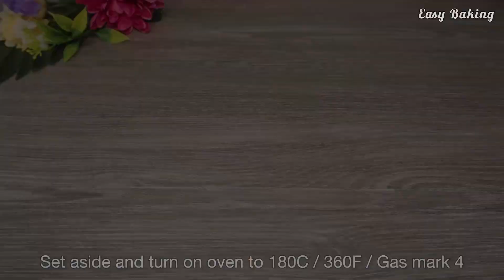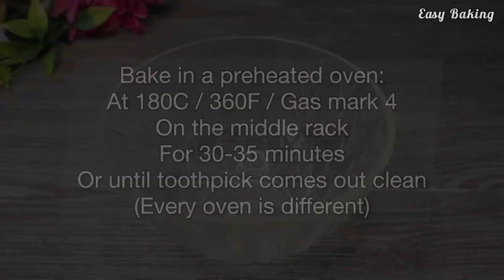Simple and easy cinnamon tea cake recipe. Very fluffy, soft and moist. Easy Baking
This super fluffy, soft, airy and moist cinnamon tea cake will instantly become your staple recipe! It's super easy to make with only few simple ingredients. Ready in less than an hour it makes perfect quick sweet tooth fix. No more buying cakes! No store bought cake will ever compare to a freshly made homemade cake. It can be served warm or cold, but I found it to be even more delicious the next day!

RECIPE:

Prep time: 15 minutes
Baking time: 30-35 minutes
Total: 50 minutes

Tin size 8 inches / 20cm.

All ingredients must be room temperature.

200g (1+1/4 cup) plain flour (I recommend using scales for correct measurement)
1 tbsp baking powder
1 tsp ground cinnamon
1/4 tsp salt
120g (1/2 cup) unsalted butter
150g (3/4 cup) sugar
1 tsp vanilla extract
2 large or 3 small eggs
170ml (2/3 cup) milk

Topping:
20g unsalted butter
1 tbsp sugar
1/2 tsp ground cinnamon

Bake in a preheated oven at 180C / 360F / Gas mark 4.
Baking time: 30-35 minutes, or until toothpick comes out clean.
Every oven is different, cooking times may vary slightly, keep checking it every 2 minutes after 30 minutes of baking.